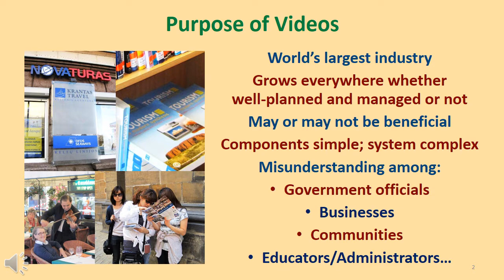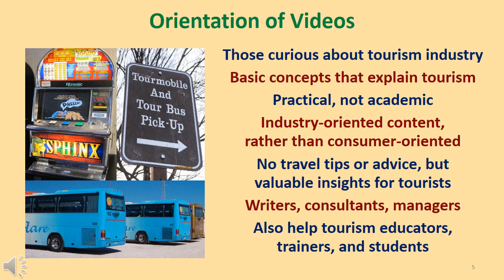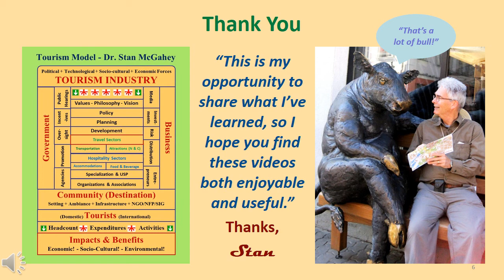Video #1 Introduction to Demystifying Tourism (6 slides, 2:30)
Slides #1: Introduction to Demystifying Tourism - Hi, my name is Dr. Stan McGahey.  Welcome to my series of videos.  They will attempt to “Demystify Tourism” as I explain many of the basic concepts of the tourism industry in short, 3-5 minute videos.  Some of the topics are listed on the next couple of slides.  The content of these videos is based on my experiences as a professor, consultant, writer, manager, and tourist in over 80 countries on 6 continents.
Slide #2: Demystifying Tourism Videos (1) - Topics of the first few videos are the Tourism Model, Golden Rule of Tourism, Tourism Stakeholders Triangle, Four Operational Sectors of Tourism, Transportation, Attractions, Accommodations, Food & Beverage, Three Impacts of Tourism, Three Types of Tourists, Tourism Destinations, and Three Tourism Carrying Capacities.
Slide #3: Demystifying Tourism Videos (2) - Topics of additional videos are Tourism Values, Philosophy, and Vision; Tourism Organizations  & Associations; Special Interest Tourism; Evaluating Inbound Tourism Numbers; Tourism Policy; Tourism Planning; Tourism Development; Tourism Promotion; Tourism Distribution; Careers in Tourism; and many, many more!
Slide #4: Purpose of Videos - Why the need to demystify tourism?  Because it’s the world’s largest industry, and it grows everywhere, whether it’s well planned and managed, or not.  Tourism’s components are simple, but as a system, it’s quite complex.  Often, people in decision-making positions, and people who are impacted by those decisions, know little about the tourism industry.  But they should!
Slide #5: Orientation of Videos - These videos are designed to help anyone who is curious about how the tourism industry works grasp its basic concepts quicker and easier, so they are industry-oriented, rather than consumer-oriented.  But I think they will also help individual travelers gain valuable insights into the industry they use.   Of course, I hope they will also be helpful to tourism educators, trainers, and students.
Slide #6: Thank You! - During my long and interesting career, I’ve learned a few things about the tourism industry, and this is my opportunity to share them with you.  So, I hope you will find these videos both enjoyable and useful, as they attempt to demystify tourism.  Now I invite you to watch Video #2: The Tourism Model.  I await your comments.  Thank you!
My Professional Background and Goals
My doctor’s degree is in International Tourism from Hanyang University in Seoul, Korea, and I have developed and taught many courses in international tourism, both in the classroom and online, for more than 25 years at universities in Asia, the Pacific, Eastern and Western Europe, and the United States.  I have also written several books on various aspects of the tourism industry; plus hundreds of articles for tourism trade publications and academic conferences and journals, and I have created and co-hosted two radio programs on the tourism industry.
My professional experiences within the tourism industry range from tour operations and destination management to hotel promotions and tourism journalism.  I have also served as an international tourism consultant on projects for U.N. organizations, government agencies, NGOs, and tourism businesses and associations in places such as Korea, China, Guam, Macedonia, Indonesia, Iraq, and the United States.  Since 2004, I’ve served as a member of the UNWTO Panel of Tourism Experts.
I have worked in tourism my entire adult life, except for military duty, because I love traveling abroad and experiencing different cultures and places, and when I’m not traveling, I want to help others see the world.  I also believe that along with the joy of traveling comes the responsibility of being good travelers; those who not only get the most out of their travels, but also leave the most positive impacts on the people and places they visit.
From these experiences, I’ve developed my own professional philosophy and goals.  Trying to boil down your professional goals into one compact, logical sentence isn’t easy.  But here’s mine. I would like to: “contribute to the strengthening of communities and nations through the development, management, operation, and promotion of responsible tourism for the purpose of enhancing economic well-being, environmental sustainability, cultural enrichment,  social harmony, and international peace.”  I take my work in tourism seriously, because it has enormous power to make the world a better place, or a worse place, in which to live.  As such, I divide everyone in the world into two groups: there’s tourism people and there’s everybody else.  Tourism people get it and do the right thing.  I hope this series of videos, and the Tourism Model that goes with it, helps you not only demystify tourism, but also helps you become a tourism person.